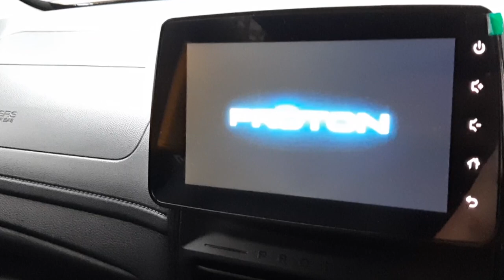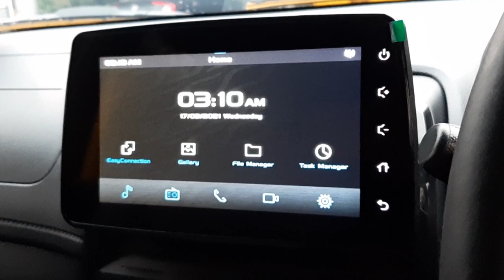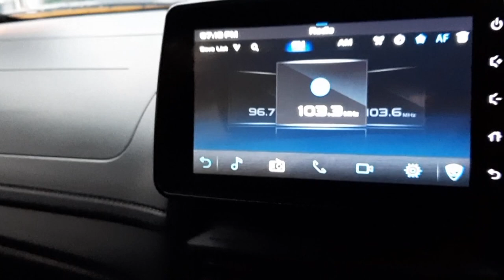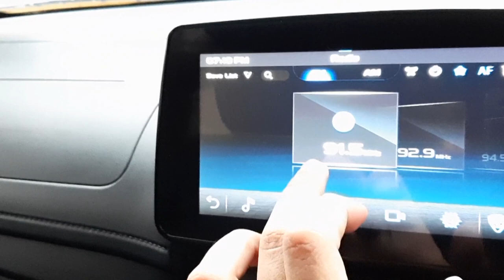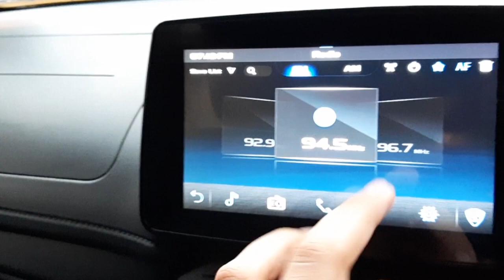Pasang Universal Shark Fin Antenna 2021 | Proton Saga AE Anniversary Edition | Review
Haritu kita dah pasang shark fin dekat myvi icon, skrng kita pasang dekat Saga AE pulak. Tapak dia flat, so saya tambah double side sikit dekat depan dgn belakang.

Shark Image credit : macrovector